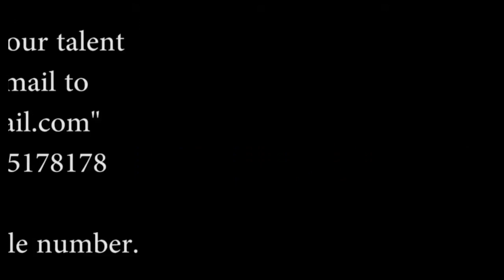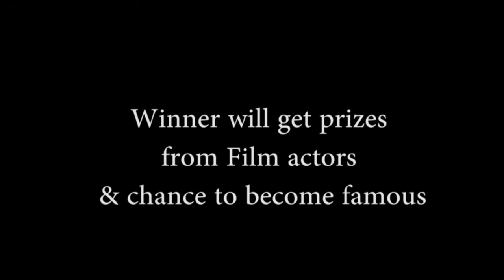Catwalk song dance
superstar show